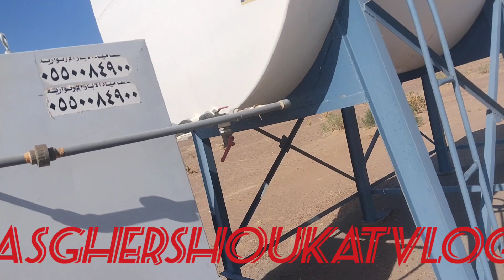Water from !! village !! Saudi Arab 🇸🇦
Water from !! village !! Saudi Arab AsgherShoukatVlog